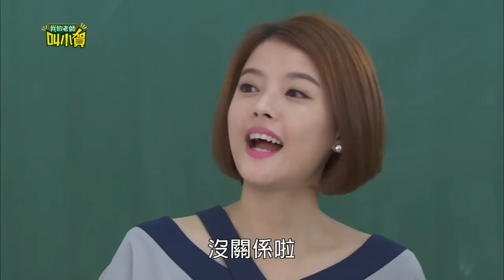我的老師叫小賀 My teacher Is Xiao-he Ep0194